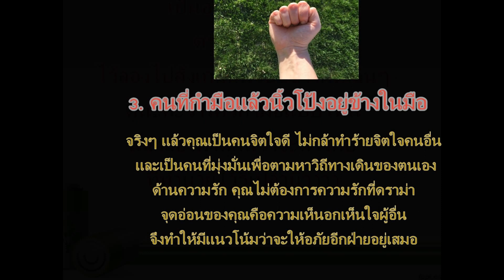วิเคราะห์นิสัยแบบญี่ปุ่นโบราณ ด้วยการ ‘กำมือ 3 แบบ’